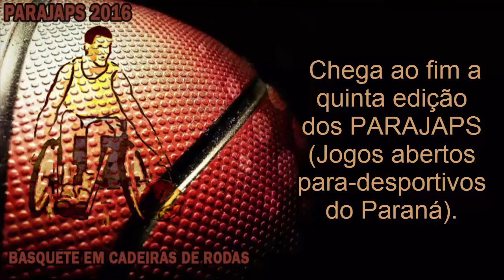PARAJAPS 2016 ADFP Fênix de Curitiba CAMPEÃO 2016 Basquete em Cadeira de Rodas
Vídeo Compacto dos Melhores Momentos do Ultimo Jogo da Rodada - Jogo Final.

Basquete em Cadeira de Rodas. 06/12/2016

Curitiba supera Ponta Grosa e garante ouro inédito no basquete em cadeira de rodas. Curitiba e Ponta Grossa realizaram um grande jogo de basquete em cadeiras de rodas na manhã desta terça-feira (06/12/2016), na decisão da modalidade nos 5º Jogos Abertos Paradesportivos do Paraná - Parajaps, com vitória da equipe curitibana pelo placar de 53 a 46.

O jogo no ginásio da ASPP foi um encontro digno de uma final. Ponta Grossa, que venceu as quatro edições anteriores, buscava seu quinto título. Já a equipe de Curitiba lutava para quebrar a hegemonia do adversário.

O primeiro quarto foi equilibrado, jogado ponto a ponto, com Ponta Grossa abrindo dois pontos de diferença (14x12). No segundo quarto, Ponta Grossa seguiu forte e aumentou a diferença para sete pontos (32x25).

O intervalo de jogo fez bem para o quinteto curitibano, que já no terceiro quarto equilibrou o jogo e deixou o placar igual em 38 a 38. O último quarto foi sensacional, as equipes brigaram até o final pelo título, mas melhor para Curitiba, que conseguiu abrir vantagem de sete pontos e vencer pelo placar de 53 x 46, garantindo a inédita medalha de ouro.

Ponta Grossa, depois de quatro conquistas consecutivas, ficou com a medalha de prata.

Na disputa pela medalha de bronze, Foz do Iguaçu venceu Pinhais pelo placar de 64 x 57 (18x14 - 20x10 - 14x15 - 12x18).

Os Parajaps são realizados pelo Governo do Estado, por meio da Secretaria de Esporte e Turismo, em parceria com a prefeitura de Curitiba e com apoio da Universidade Positivo.

COM/Parajaps 2016
Marcelo Flessak
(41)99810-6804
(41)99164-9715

Champion wheelchair basketball 2016